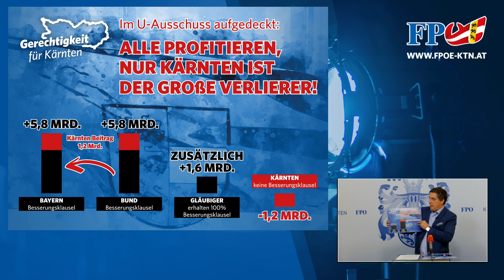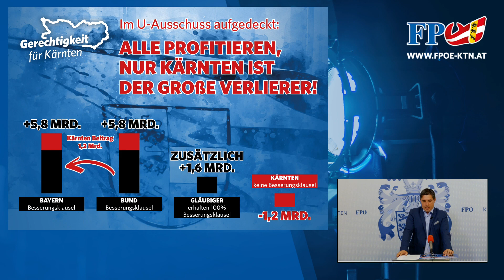FPÖ-PRESSEKONFERENZ vom 13.06.2022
Pressekonferenz mit Erwin Angerer und Christoph Staudacher zu den Themen "Erkenntnisse und Zwischenbilanz aus dem Hypo-Untersuchungsausschuss" und "Präsentation der FPÖ-Kampagne BLAU GEDACHT".